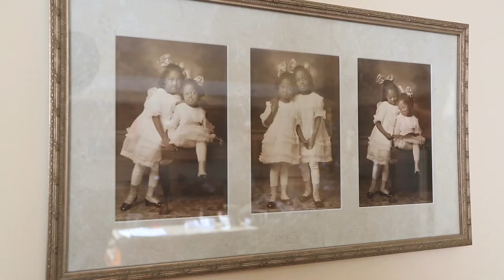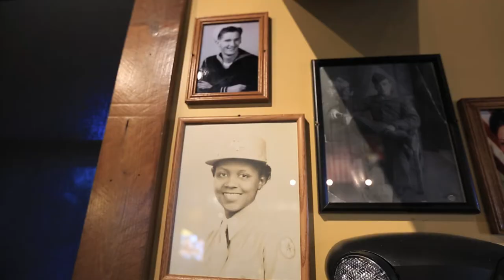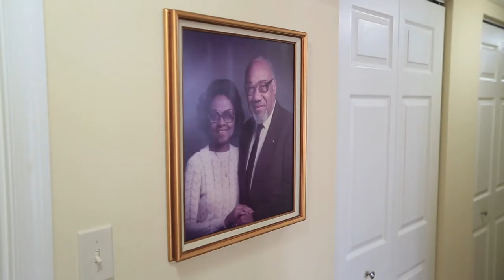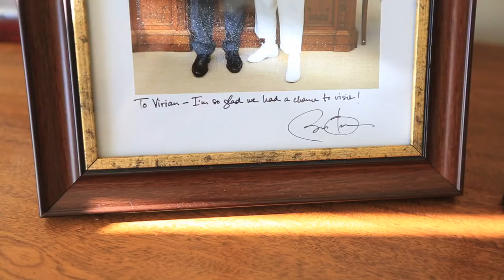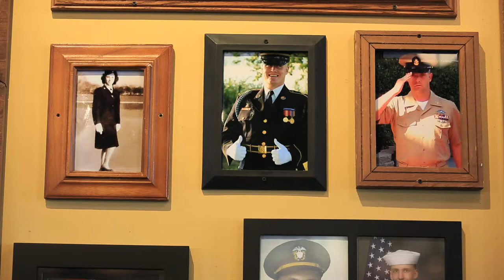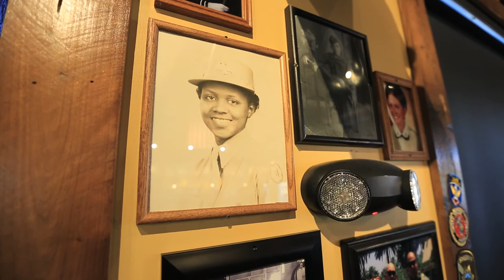Stories Of Service | Vivian "Millie" Bailey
Over 7 Decades of Doing for Others
“I’m so glad we had a chance to meet.” So said President Barack Obama to Vivian "Millie" Bailey, age 97. And so are we, after her lifetime of service in the U.S. Army as well as volunteering for veterans and local schools. Originally commissioned as an officer in 1942 and still helping others to this day, her timeless story inspires and humbles us. Watch it here now.